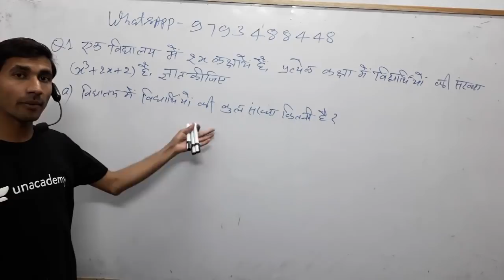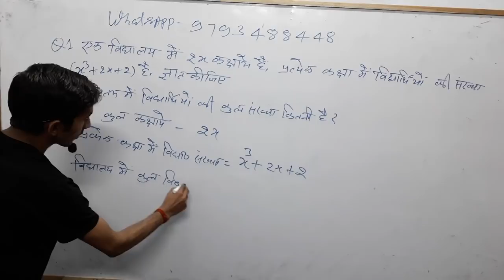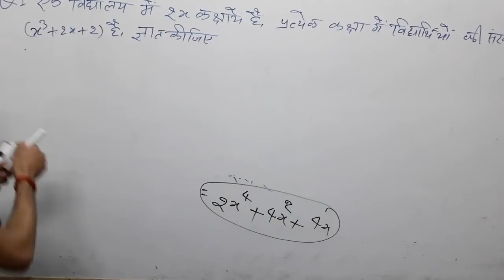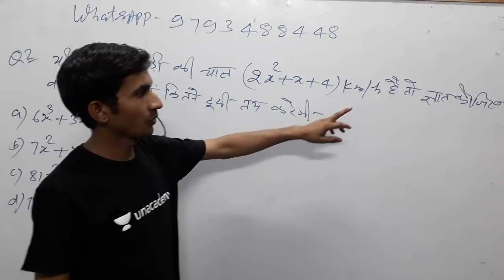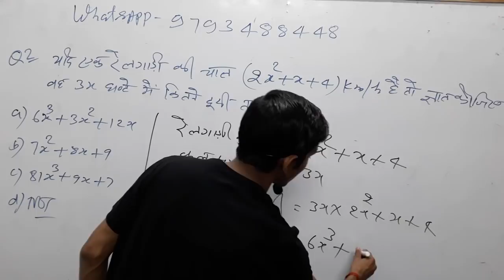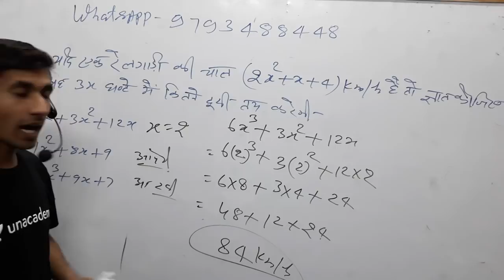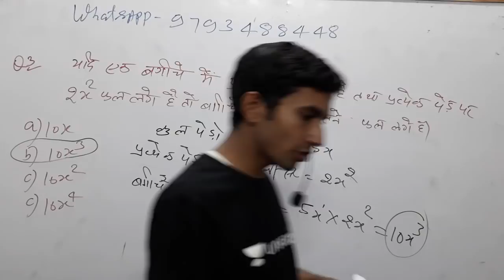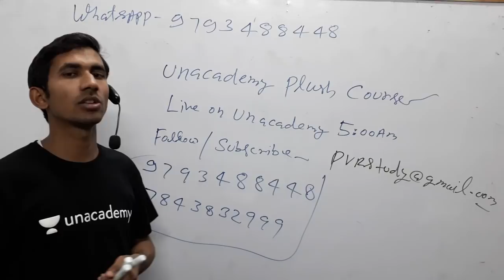🔴5:00 am Maths|Zero Level Maths|Basic maths|Part_83💜class7thmathinhindi,Class 7th 1b word problems